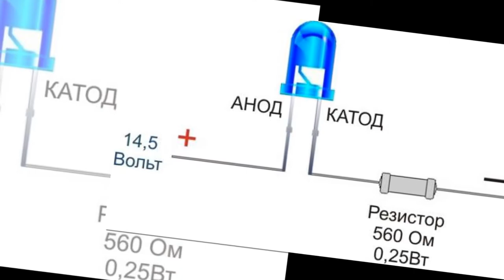Светодиод Принцип работы. Текст из Википедии озвучен роботом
Светодиод принцип работы
При пропускании электрического тока через p-n-переход в прямом направлении носители заряда — электроны и дырки — рекомбинируют с излучением фотонов (из-за перехода электронов с одного энергетического уровня на другой).

Не все полупроводниковые материалы эффективно испускают свет при рекомбинации. Лучшие излучатели относятся к прямозонным полупроводникам (то есть к таким, в которых разрешены прямые оптические переходы зона-зона), типа AIIIBV (например, GaAs или InP) и AIIBVI (например, ZnSe или CdTe). Варьируя состав полупроводников, можно создавать светодиоды для всевозможных длин волн от ультрафиолета (GaN) до среднего инфракрасного диапазона (PbS).

Диоды, сделанные из непрямозонных полупроводников (например, кремния, германия или карбида кремния), свет практически не излучают. Впрочем, в связи с развитием кремниевой технологии, активно ведутся работы по созданию светодиодов на основе кремния. Советский жёлтый светодиод КЛ 101 на основе карбида кремния выпускался ещё в 70-х годах, однако имел очень низкую яркость. В последнее время большие надежды связываются с технологией квантовых точек и фотонных кристаллов.